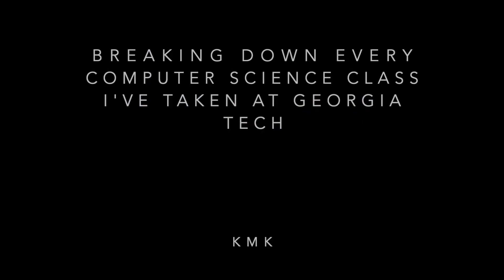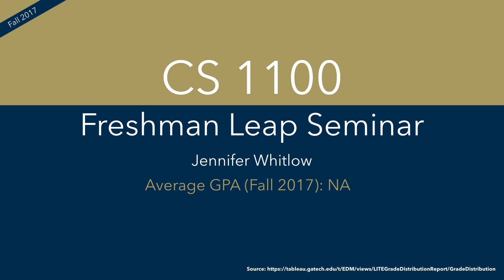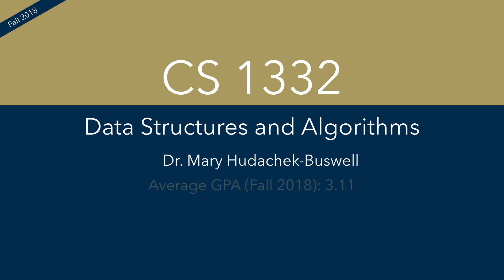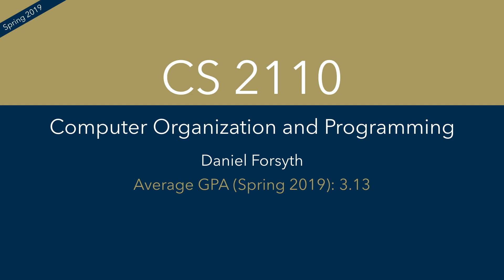Breaking Down Every Computer Science Class I've Taken At Georgia Tech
Having been at Georgia Tech for the past 2.5 years as a computer science major, I decided to share my experiences in every computer science class I've taken so far.

Coursework:
CS 1301
CS 1100
CS 1331
CS 2050
CS 1332
CS 2340
CS 2110
CS 3630
CS 2200
CS 3600
CS 3510
CS 3311